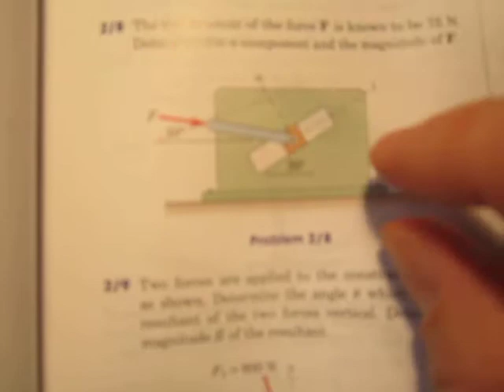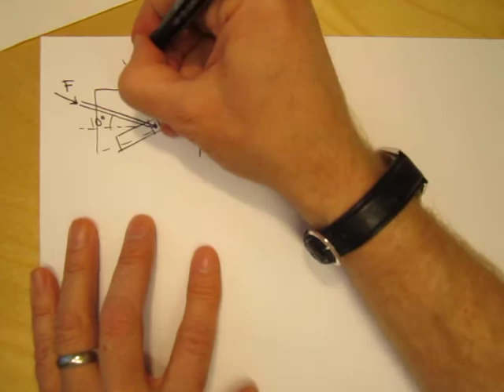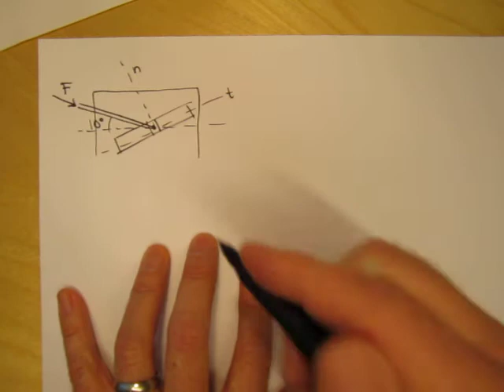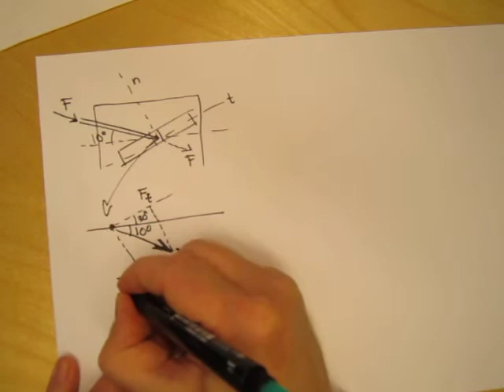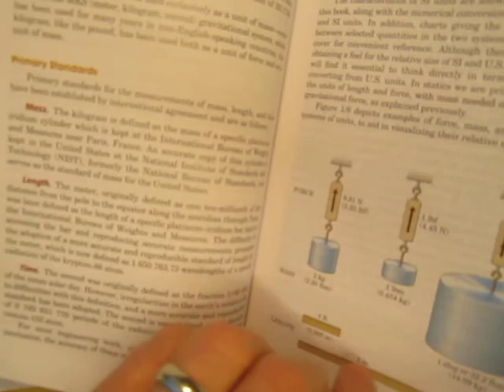Uppgift Statik 2/8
Man skall dela upp en kraft i komponenter tangentiellt och normalt mot en glidskena.